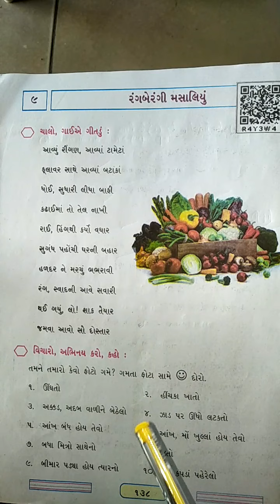ગુજરાતી ધો.૩ એકમ ૯ રંગબેરંગી મસાલિયું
સ્વનિર્ભર પ્રાથમિક શાળા દાહોદ